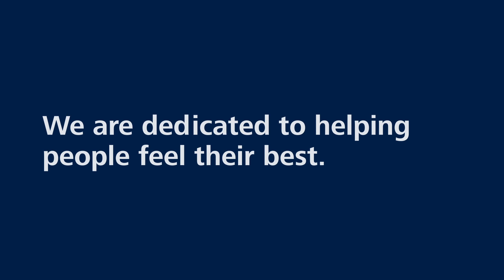How to - Doffing & Donning - Pantyhose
Sigvaris - How to - Doffing & Donning - Pantyhose